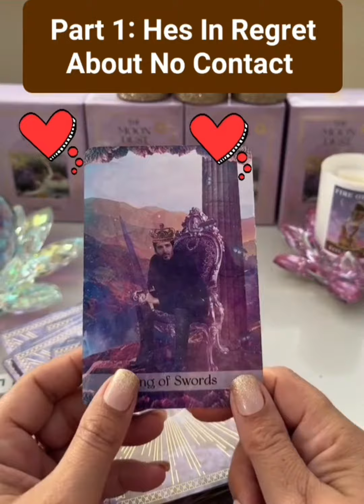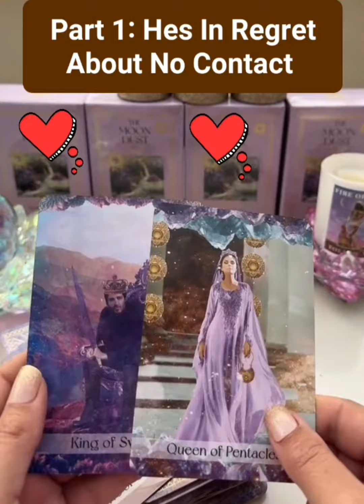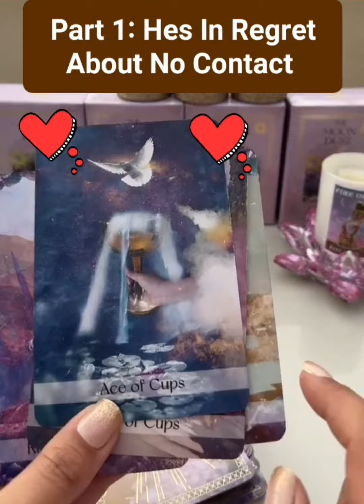Part 1: Hes In Regret About No Contact